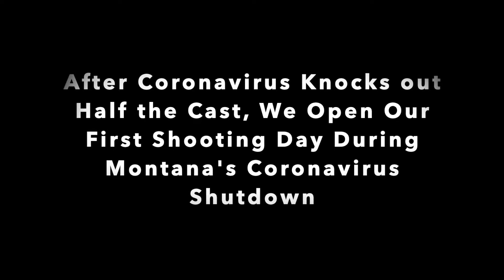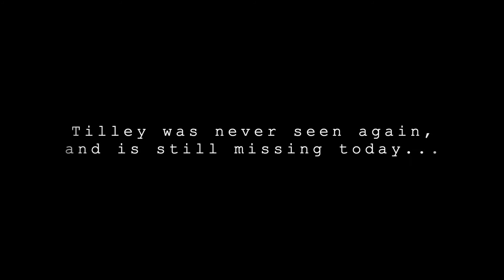Day 1 of Jesus Christ Superstar Production During Coronavirus Shutdown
Despite Governor Bullock's statewide shutdown, we continue with our production of Jesus Christ Superstar, now being filmed on a rural Montana farm.